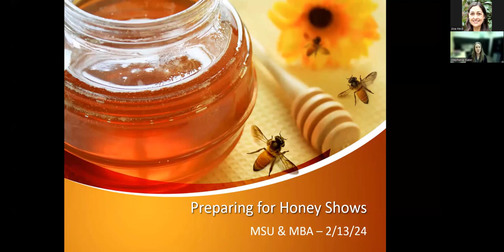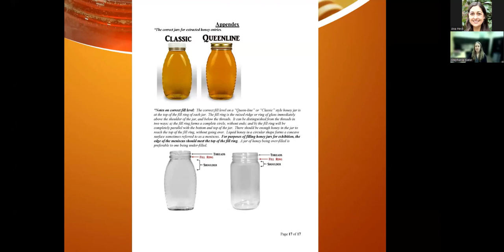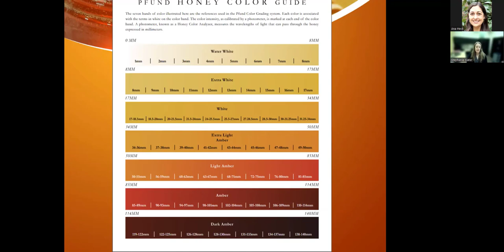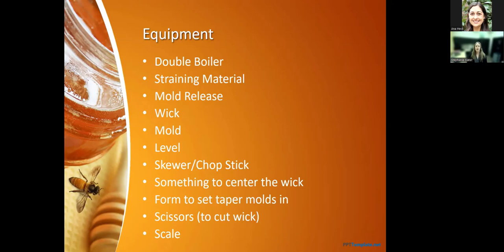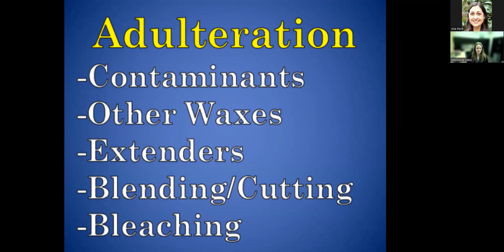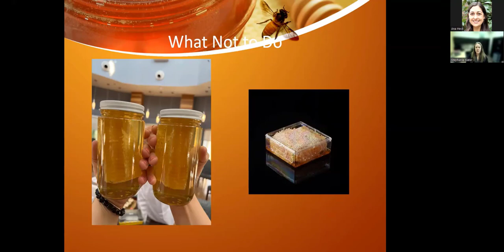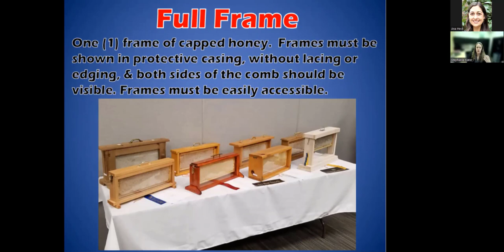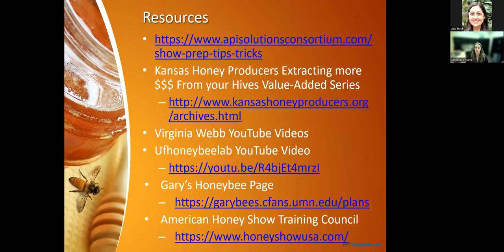Preparing Honey Show Entries with Stephanie Slater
Closed captions will be added the week of February 26, 2024.

Michigan State University (MSU) Extension and Michigan Beekeepers Association hosted a webinar with Stephanie Slater titled "Preparing Entries for the Michigan Beekeepers Association Spring Conference Honey Show."

Presentation description
Do you want to know more about honey shows? Are you interested in learning how you can prepare your hive products for competition?  This workshop will be a discussion on preparing honey and beeswax entries for the Michigan Beekeepers Association 2024 Spring Honey Show.

Stephanie Slater is the owner of Jam Session Honey and Preserves and has been keeping honey bees in Walworth County, Wisconsin for eight years. She serves on the boards of the Walworth County Beekeepers Association, the Wisconsin Honey Producers Association, and the American Beekeeping Federation. She is the 2022 Wisconsin Beekeeper of the Year, the 2023 American Honey Show Best of Show winner and an American Honey Show Training Council Certified Honey Judge.